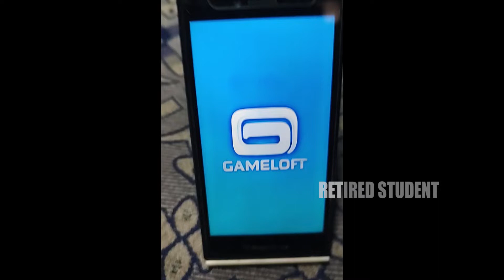Despicable Me : Minion Rush (In Blackberry) - Daily Rewards Day 103